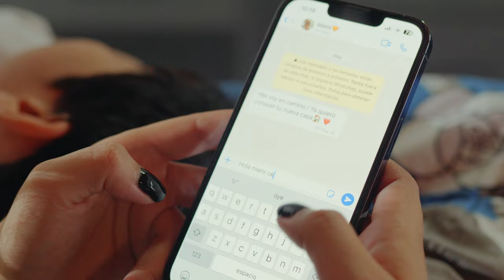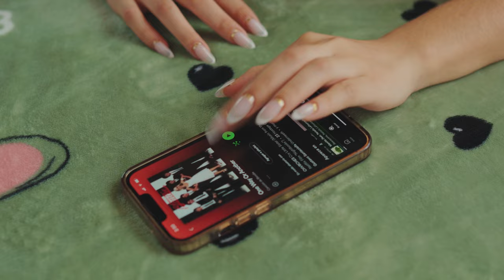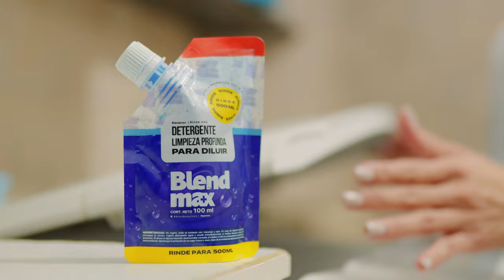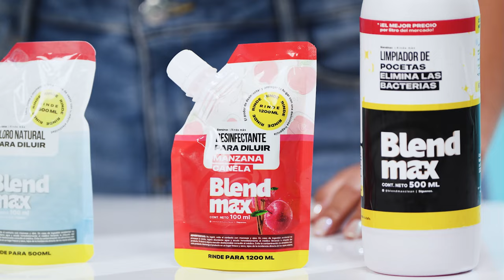PARTE II Colecciones Lanzamiento Campaña 1 2024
Bienvenidos a la segunda parte del lanzamiento de campaña 1.2024 ¡Sal pa´ la calle! 🛣️🏃🏽‍♀️ En esta parte conocerán las líneas a comercializar, las nuevas marcas y todo lo que Tendencias tiene para vender y GANAR.  🏆 🚀

¡Acompáñanos y conozcamos un poco más! 💚💙💜
¿Aún no has visto la primera parte? 👀 ¡Haz clic aqui! ⤵️
🔗¡Únete a las ventas aquí! ⤵️
📱 Conoce todas las líneas a comercializar ⤵️

Conoce todo sobre el modelo de negocios. ⤵️
💜LiBy, tu asistente personal. ⤵️

0:00 - 0:57 Intro
0:57 - 1:57 Bienvenida
1:57 - 3:15 Presentación nuevas marcas
3:15 - 4:59 Intro líneas a comercializar
4:59 - 15:44 Color House
15:44 - 18:55 Carven Home
18:55 - 21:11 Manoa
21:11 - 23:16 Categoría accesorios
23:16 - 25:19 Inspired
25:19 - 30:15 LoveU
30:15 - 33:19 Lia´s Family Care
33:13 - 39:28 Categoría belleza y cuidado personal
39:28 - 43:50 Blendmax / Categoría limpieza
43:50 - 48:04 Categoría calzado
48:04 - 1:01:00 Categoría ropa
1:01:00 - 1:04:51 Carven Paris
1:04:51 - 1:13:58 Cierre